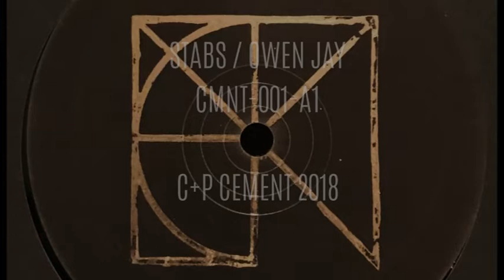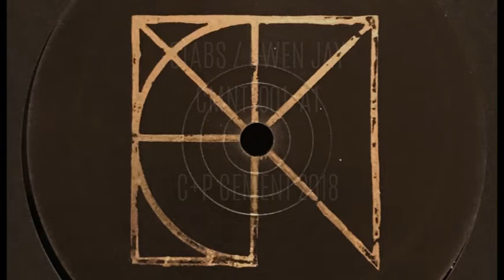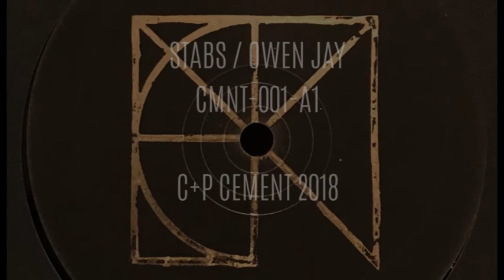OWEN JAY - STABS - CMNT-001-A1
Taken from the Various Moulds 01 - The Foundation EP on Cement.
Cat No.: CMNT-001